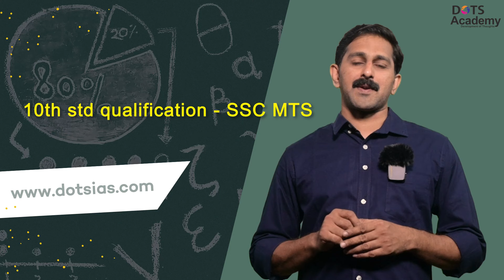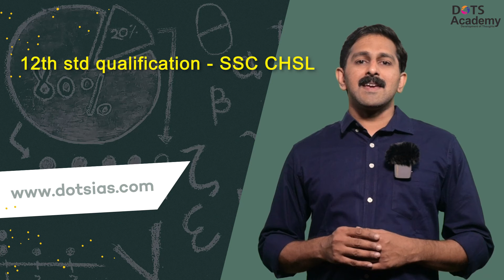What is SSC? | എന്താണ് ഈ SSC? എത്ര വയസ്സിൽ പഠനം ആരംഭിക്കേണം ?